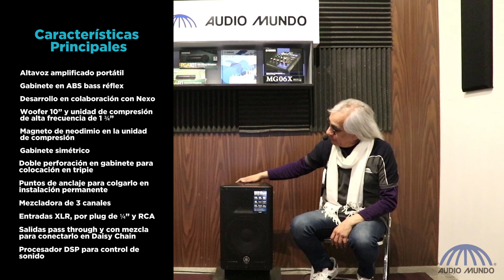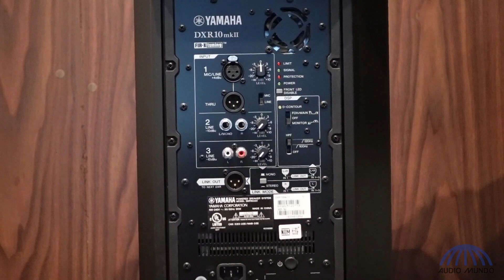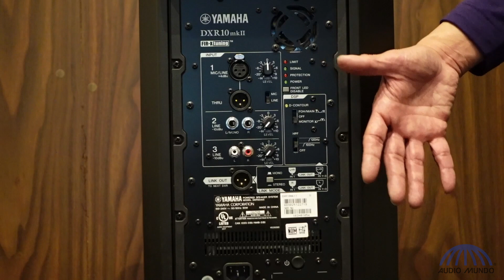Altavoz profesional portátil amplificado marca Yamaha modelo DXR-10MKII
El tamaño justo para monitor de piso o refuerzo sonoro en áreas de tamaño limitado. Solo Yamaha podría haber pensado en el diseño de un gran monitor para escenario y a su vez, emplearlo como PA ya sea portátil o instalación fija, dará excelentes resultados en sonido.

Sucursales

Somos una tienda especializada en Audio Comercial, Residencial y Profesional con más de 40 años de experiencia en el mercado.

Además, ofrecemos envío gratis a toda la República Mexicana en nuestra tienda en línea.
Contamos con cuatro sucursales en el centro de la Ciudad de México ( Salvador 15, 30 y Bolívar 68 y 81) Ofrecemos atención personalizada por videollamada, WhatsApp, teléfono o con una cita presencial.

¡Te ayudaremos a encontrar el equipo perfecto para tus necesidades!